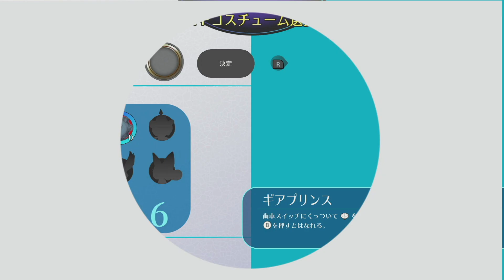【#8】(最高画質)スクエニ新作 バランワンダーワールドをswitchで実況プレイ！【おまつGAME】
毎日22:00に投稿予定！

素敵なプロフィール画を描いてくださった神絵師さんはこちら